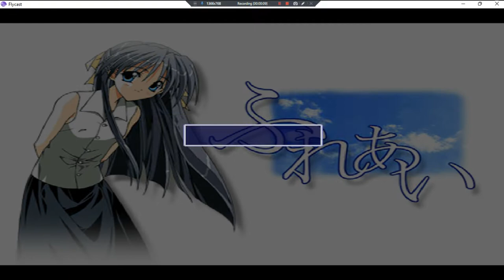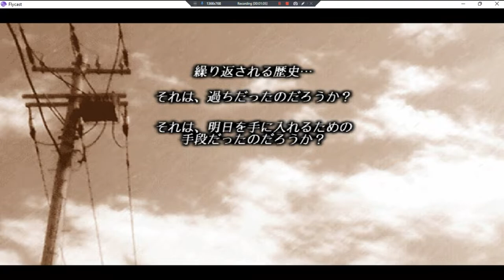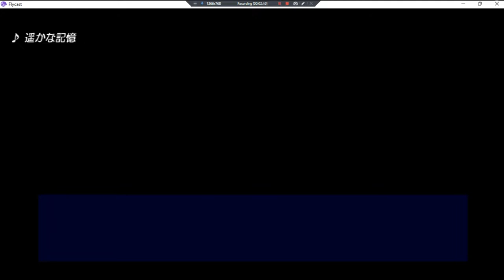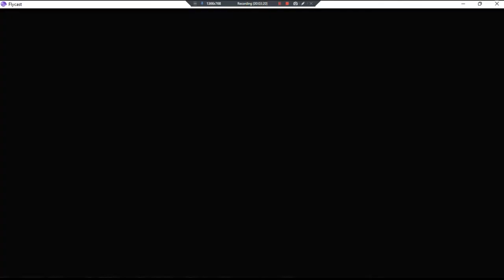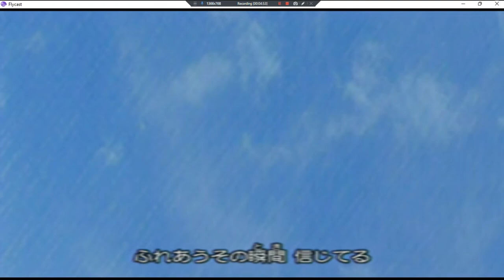Simple 2000 Series Vol III •J• ~ GamePlay ~ OP&Some Gaming ~ DC ~ 1080pᴴᴰ ~ 2022 ~ W11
1080pᴴᴰ (With Fabulous & Outstanding 7.1 Audio For All DC Games)